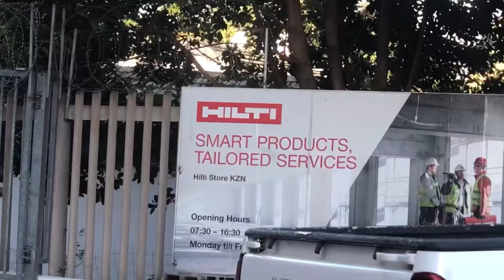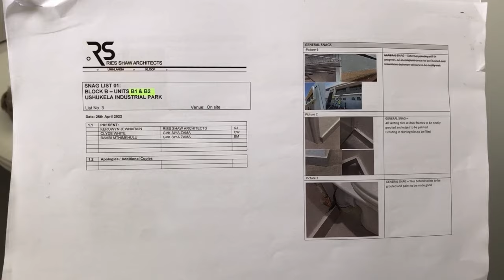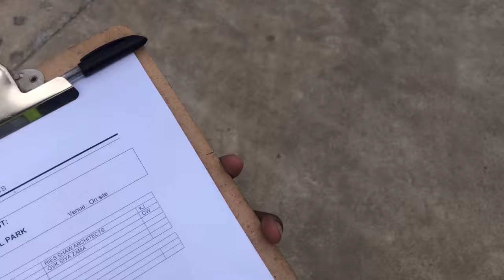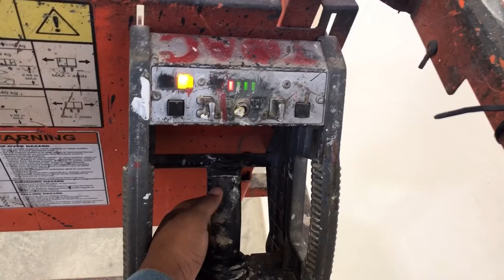Life of a Civil Engineer | Site Engineer Intern 👷🏽‍♀️🤎🏗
Hey everyone I hope you’ve been keeping well & drinking your water, so I finally completed my academic studies & finally starting working *screams* yea I’m so excited to share this journey with you all & thank you all so much for being here and sticking around, ily❤️.

all music does not belong to me💕

FAQ
what’s your name? Debora
what’s your ethnicity? Congolese
are you a student? yes, studying Civil Engineering